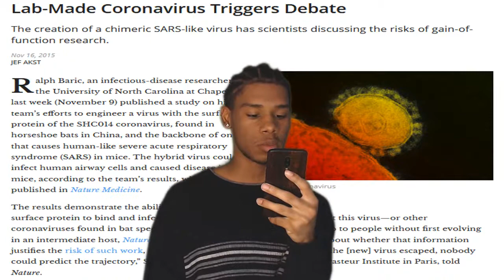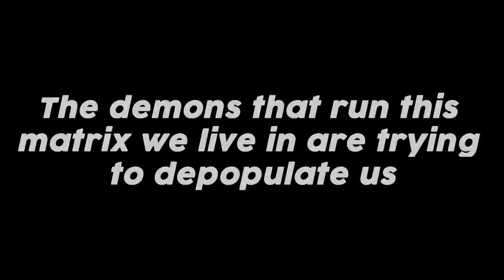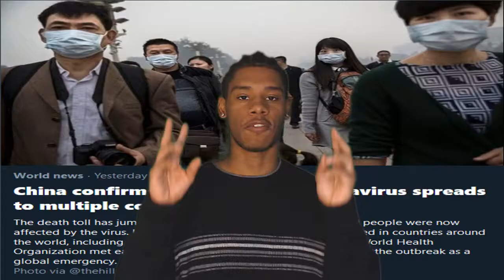THE TRUTH ABOUT CORONA VIRUS NOW EXPOSED!!